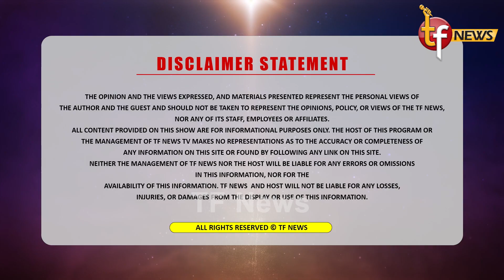ਪਿੰਡ ਪਿੰਡ ਹੋਣ ਲੱਗੀਆਂ ਬੇਨਤੀਆਂ,ਚਿੱਟਾ ਵੇਚਣਾ ਕਰੋ ਬੰਦ ਨਹੀਂ ਫਿਰ?